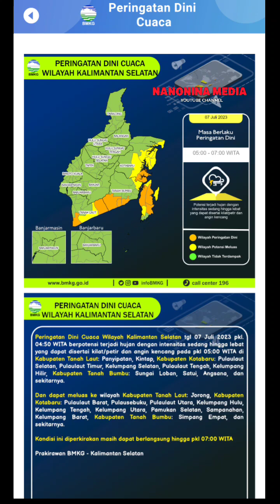INFO PERINGATAN DINI CUACA BMKG 7 JULI 2023